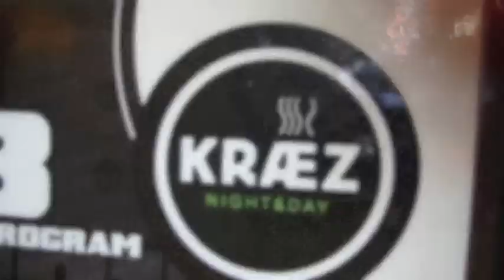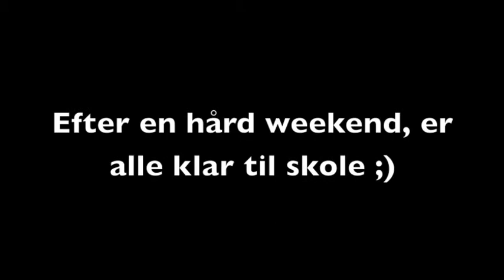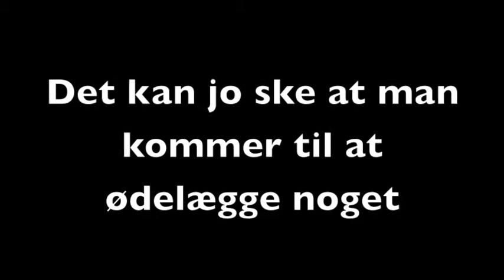10. Klasse på MMS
Et 10. Klasses år på Marie Mørks Skole